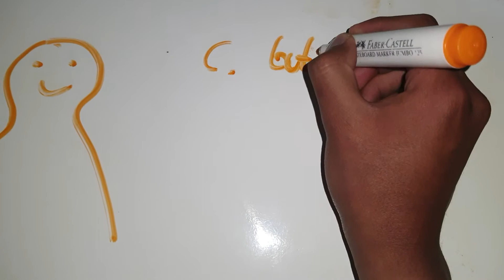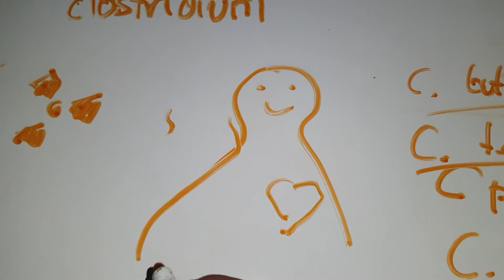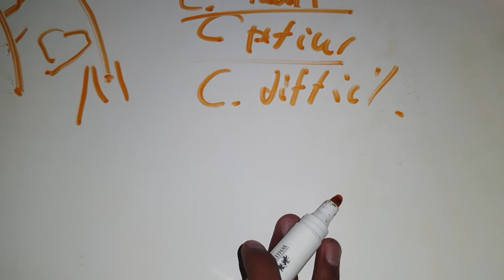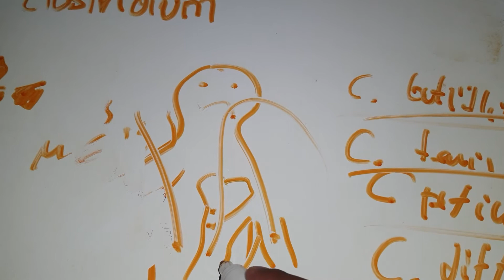Clostridios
Bacterias que secretan toxinas. Veamos a los clostridios.